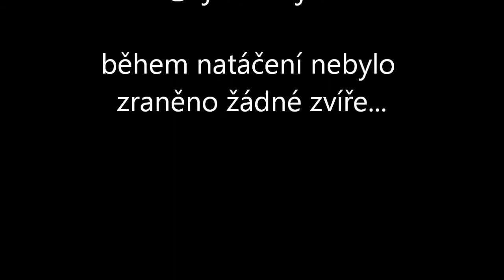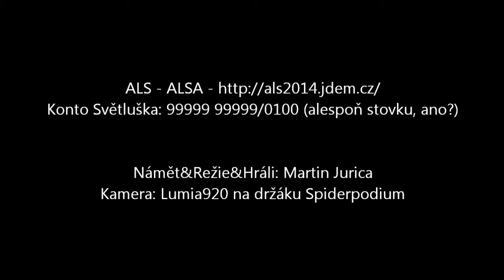IceBucketChallenge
děkuji @vjkombajn za nominaci, nezůstane zapomenuto :)
Nominuji: Tomáše Bátrlu, Martina Březinu a Evu Samšukovou.
Přispívám: ALSA a Světluška.